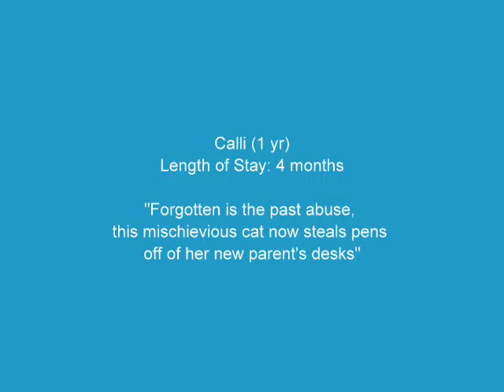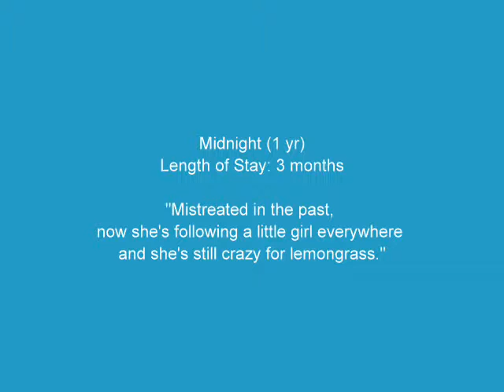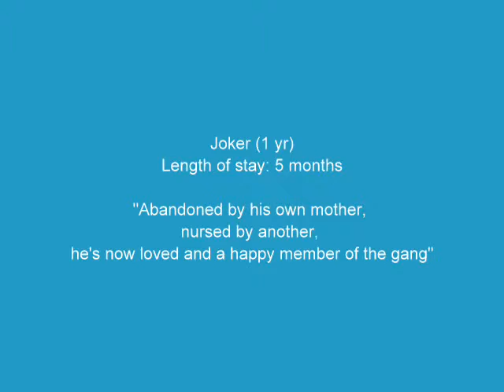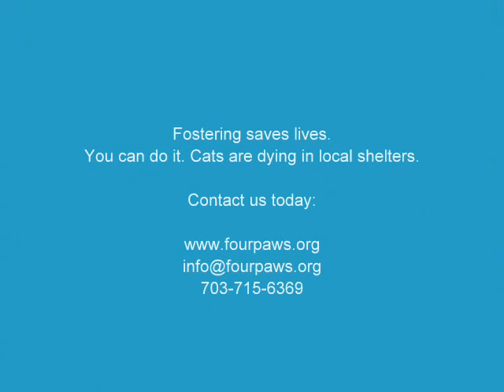Pet Hero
See how many cats have been rescued in 3 years in ONE foster home.